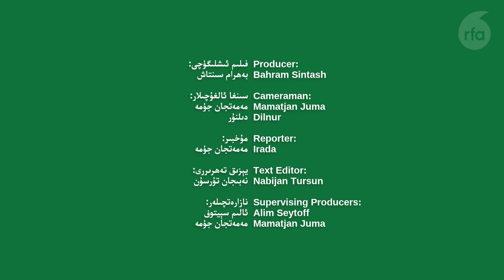«خەلقئارا ئۇيغۇر مۇنبىرى» دە ئۇيغۇر ئىرقىي قىرغىنچىلىقىغا دۇنياۋى ئىنكاس قايتۇرۇش تەلەپ قىلىندى (2)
ياۋرۇپا پارلامېنتىدا ئۆتكۈزۈلگەن «خەلقئارا ئۇيغۇر مۇنبىرى»  دە ئۇيغۇر ئىرقىي قىرغىنچىلىقىغا دۇنياۋى ئىنكاس قايتۇرۇش تەلەپ قىلىندى (2-بۆلۈم)

"Хәлқара Уйғур Мунбири" Уйғур Ирқий Қирғинчилиқиға Дуняви Инкас Қайтуруш (2- Бөлүм)

"Xelqara Uyghur Munbiri" Uyghur Irqiy Qirghinchiliqigha Dunyawi Inkas Qayturush (2- Bölüm)